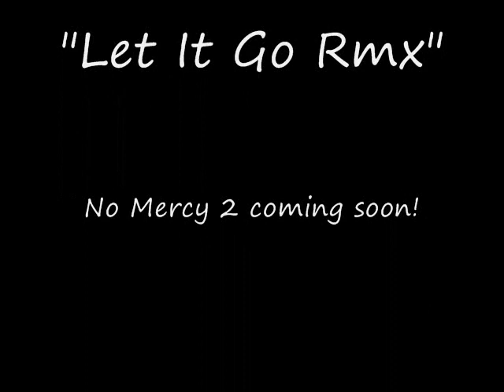(NEW_2015) Let it Go rmx (Official)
Im one of the best underground artists in the world no bullshit. St8 Bars on that azz! Chea.